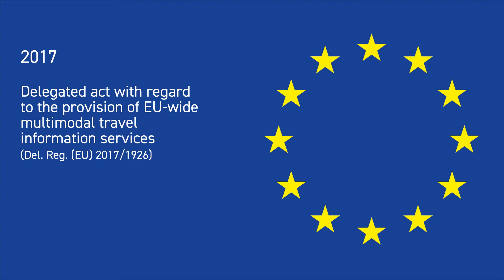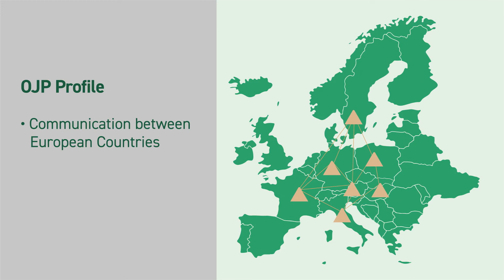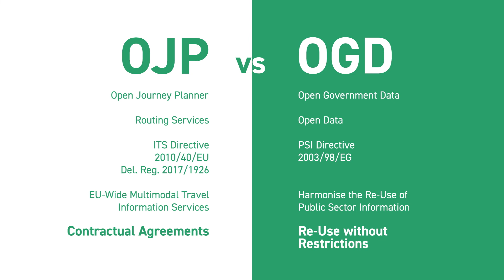LinkingAlps: OJP explained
Introducing Linking Alps, the one stop solution for multimodal travelling
across Europe‘s Alpine borders. Let’s find out how Linking Alps built its Framework and what role OJP plays.